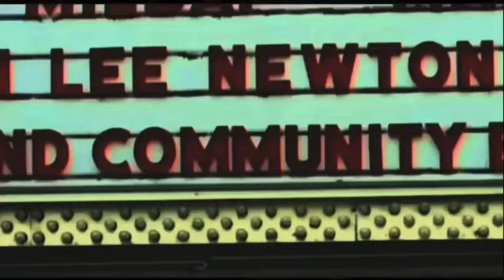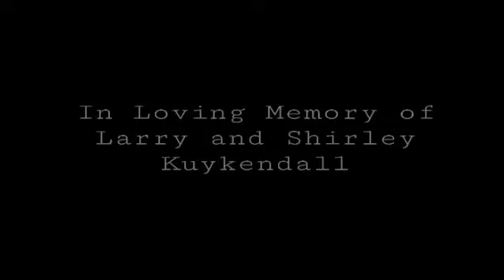Lee Newton “Carolina”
💜🎙 “CAROLINA” 🎙💜
Here it is guys! The video for my song Carolina. This video has been the best to make. I hate the concert scenes got messed up last night but it all still came together.
Hope y’all love this as much as I loved filming it and telling my story.
Huge thank you to Addie Rose for playing me. She is a superstar.
Everyone who made this video possible thank you from the bottom of my heart.
Cathy Cochran, Jonny Aldridge Kortney Ward Terri Hatcher-Goodwin
Billy Taylor I love that y’all are in my video now 🙂
Please help me share it to everyone.
Carolina Proud 🎙🎙🎙
Lee Newton Music
Leenewtonofficial.com